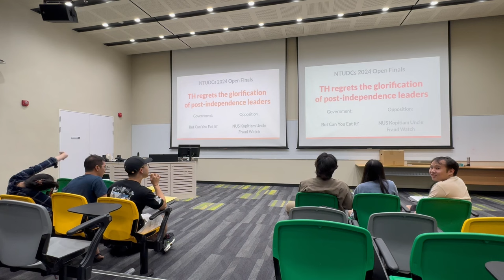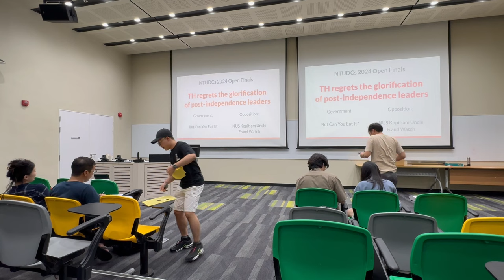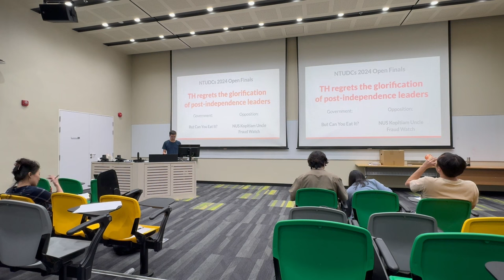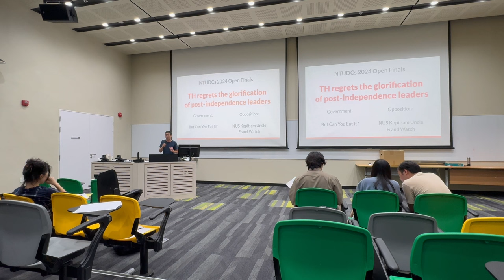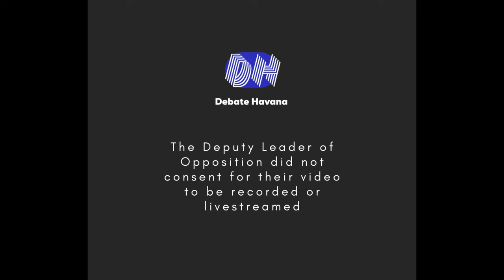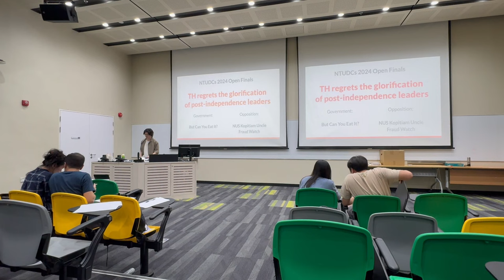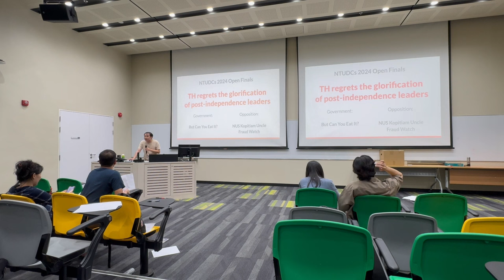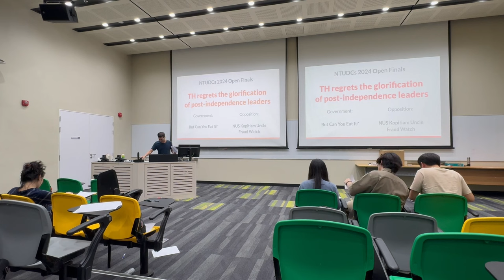NTU DCs 2024 Open Finals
Teams:
Government: But Can You Eat It (Isaiah Hui, Ashish Kumar, Nar Sher May)
Opposition: NUS Kopitiam Uncle Fraud Watch (Shaun Lee, Zixuan Yeo, Justin Tay)

Motion set:
1. TH regrets the glorification of post-independence leaders
2. TH, as ASEAN, prefers a world where China did not become a global superpower
3. TH Predicts that the PAP will no longer be the ruling party of Singapore in 2065

On a 6-1 split, the champion of NTU DCs 2024 is the government team, But Can You Eat It?